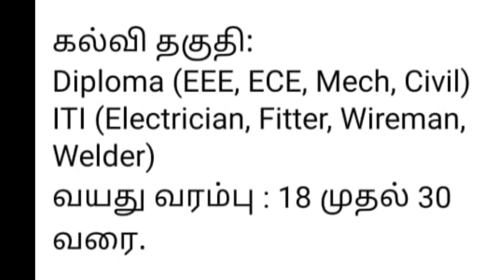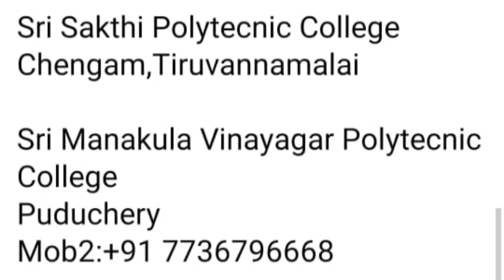இலவச தொழில் பயிற்சி